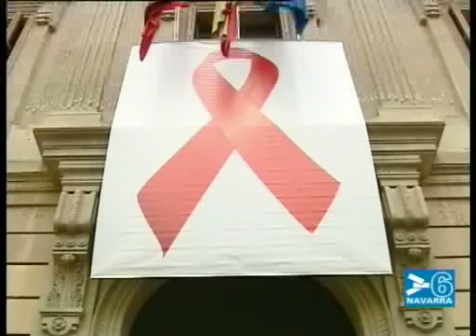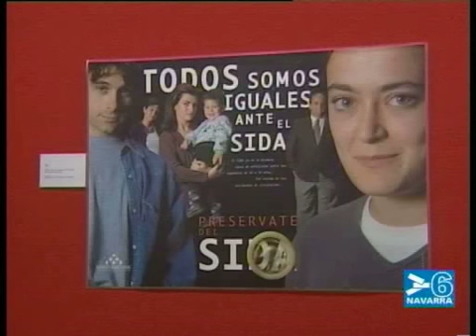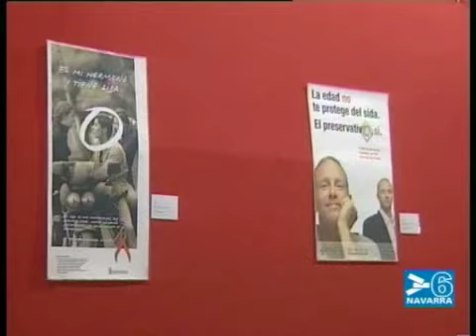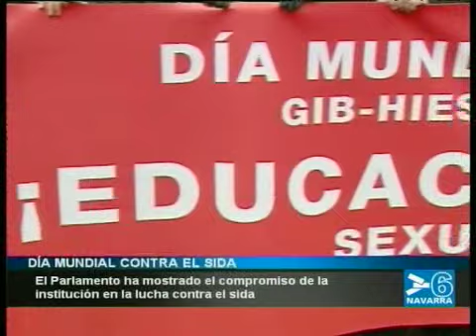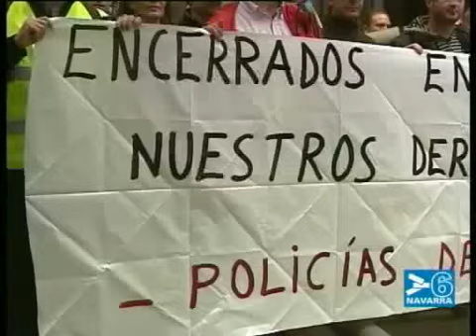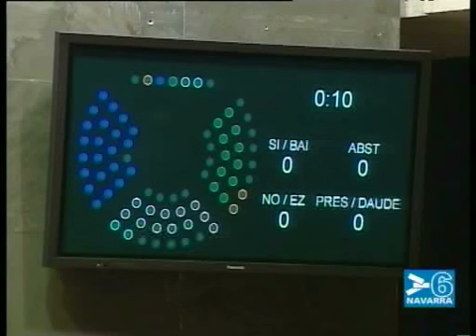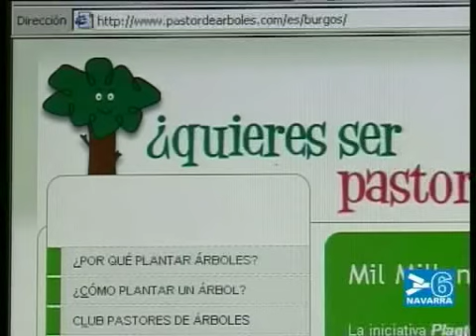NOTICIAS NAVARRA INFORMATIVO 1 DICIEMBRE DE 2010 - CANAL 6 NAVARRA